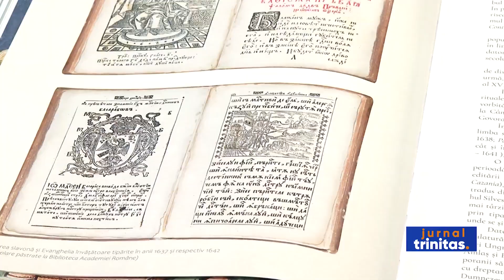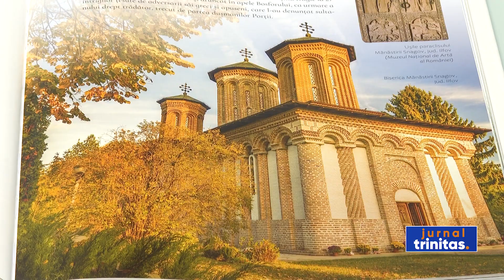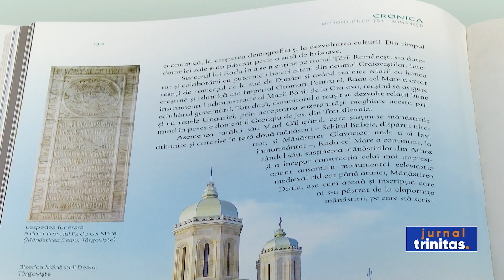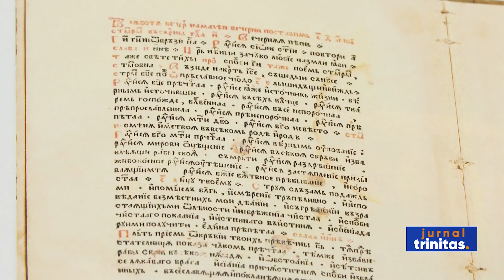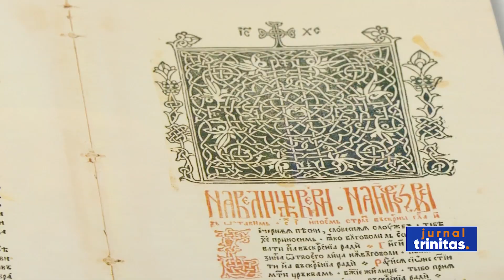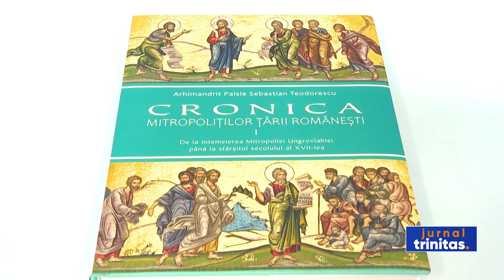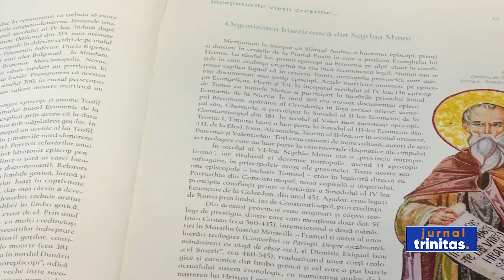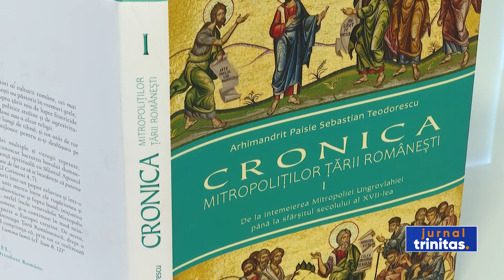Trinitas TV Nouă apariție editorială (1)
Vine Absentatea I.P.S Mitropolit Petru al Basarabiei I.P.S Mitropolit Iosif al Mitropoliei Ortodoxe Române a Europei Occidentale și Meridionale Preasfințiții Episcopii Ioachim al Hușilor Ioan al Oradiei Bihorului și Sălajului Episcopi-Vicari Sofian Brașoveanul al Mitropoliei Ortodoxe Române a Germaniei Europei Centrele și Nord și P.S Arhiereu-Vicar Petroniu Sălăjeanul al Episcopiei Oradiei Bihorului și Sălajului